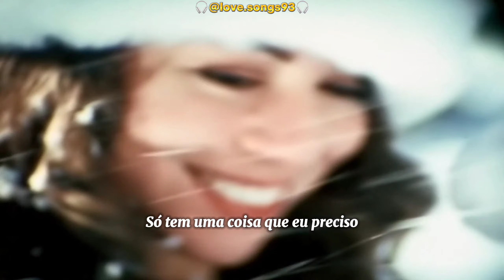Mariah Carey - All I Want For Christmas Is You (Tradução) (Legendado)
Data de lançamento: 1994
Artistas: Mariah Carey, Justin Bieber
Álbum: Under the Mistletoe
Gêneros: Música de Natal, Reggae, R&B contemporâneo, Pop, Datas comemorativas